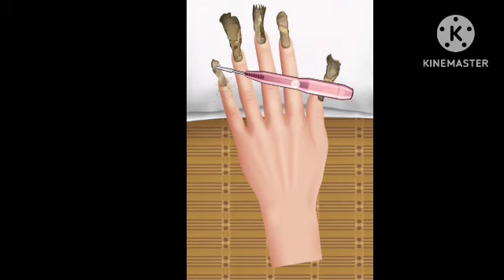my new video like and subscribe